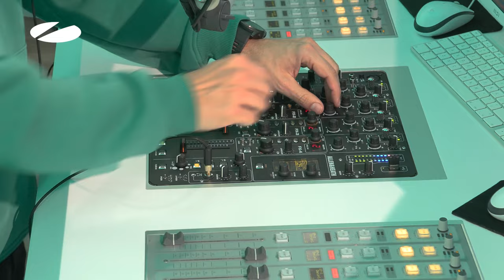A State of Trance Episode 1165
Tracklist:

00:00:00 Episode 1165 (Intro) - A State of Trance
00:01:23 Sonicvibe & Tachyean - Deep Dive
00:04:03 Fast Distance - Bosphore
00:07:19 Laura van Dam - This Feeling
00:10:55 PROGRESSIVE PICK: Ruben de Ronde x That Girl - Lose Yourself (Cubicore Remix)
00:14:12 AVAO x HYPE. x BassBears - Storm
00:18:40 FUTURE FAVORITE: MaRLo & Mila Josef - You Are Not Alone (Summer Mix)
00:22:16 Gabry Ponte x Giuseppe Ottaviani feat. Malou - In My Mind
00:26:50 TUNE OF THE WEEK: Armin van Buuren & Gryffin - What Took You So Long
00:31:57 Scott Mac - Damager 02 (Eryon Stocker Remix)
00:34:36 JamX & D.Mand - Unique
00:36:42 AA Meeting - The Road Ahead
00:42:31 Trance Wax - Open Up The Night (X-Coast Remix)
00:45:04 Hypersia & Bruno Oloviani - Stuttgart
00:47:24 Dan Cooper & EllCavell - Mystic
00:50:38 D72 & Clap Codex - Take Control
00:54:23 SERVICE FOR DREAMERS: Armin van Buuren Presents Rising Star feat. Fiora - Just As You Are
01:00:53 Sean Tyas - Lift (Deep Mix)
01:05:18 Laura van Dam - This Feeling (Sean Tyas Remix)
01:10:10 Corderoy - Sweetest Dreams (Sean Tyas Remix)
01:15:27 Above & Beyond feat. Zöe Johnston - Crazy Love (Sean Tyas Unofficial Remix)
01:19:24 Art of Trance - Madagascar (Sean Tyas Unofficial Remix)
01:24:19 Ruben de Ronde & Diandra Faye - Unravel (Sean Tyas Remix)
01:28:00 Sean Tyas & JSKA - Don't Let me Go
01:32:26 Paul van Dyk & Alex M.O.R.P.H. - Voyager (Sean Tyas Unofficial Remix)
01:37:05 Armin van Buuren & Sean Tyas - Intricacy (Sean Tyas Regeneration)
01:40:53 Ruben de Ronde - ID (ID Remix)
01:46:18 Sean Tyas - Rulebook (Sean Tyas Presents abstrkt Remix)
01:50:59 abstrkt - ID
01:55:21 abstrkt - ID
01:59:30 Episode 1165 (Outro) - A State of Trance